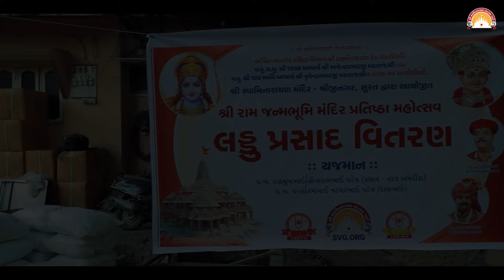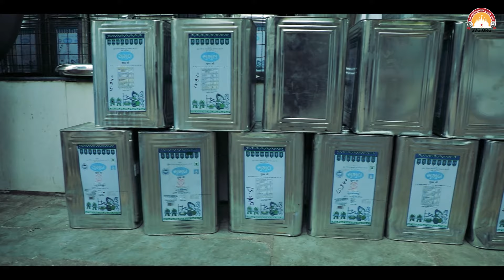5000 kg Prasad will be distributed during the Ayodhya Shree Ram Mandir Pran Pratishtha Ceremony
5000 kg Prasad will be distributed during the Ayodhya Shree Ram Mandir Pran Pratishtha Ceremony

અયોધ્યા શ્રી રામ મંદિર પ્રાણ પ્રતિષ્ઠા સમારોહ દરમિયાન સુરત ખાતે  શ્રી સ્વામિનારાયણ - શ્રીજી મંદિર દ્વારા  5000 કિલો પ્રસાદનું વિતરણ કરવામાં આવશે.